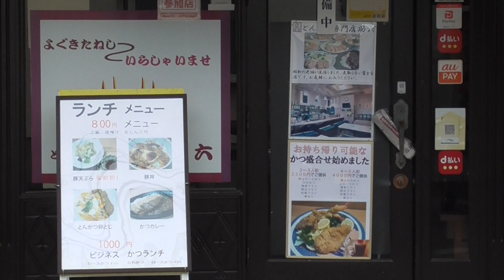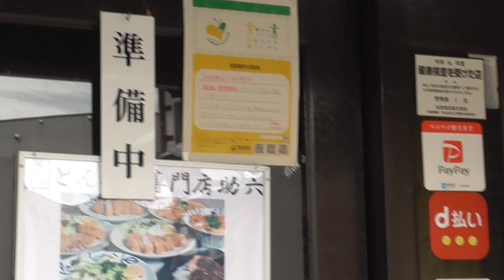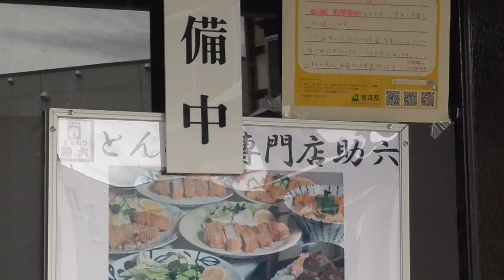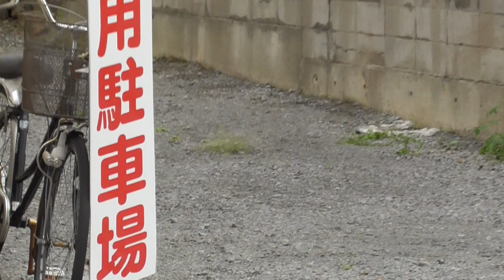とんかつ 助六【青森県・弘前市】 2020.09.13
所在地：青森県弘前市大字駅前3-15-7 グランメール駅前1F